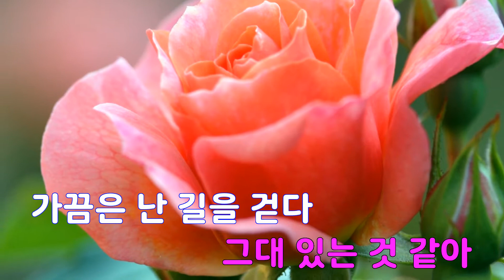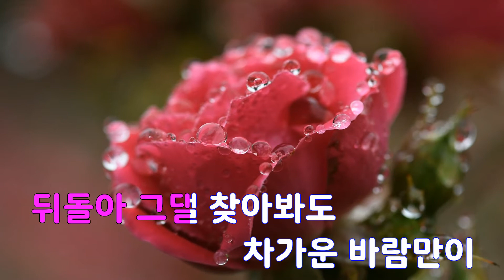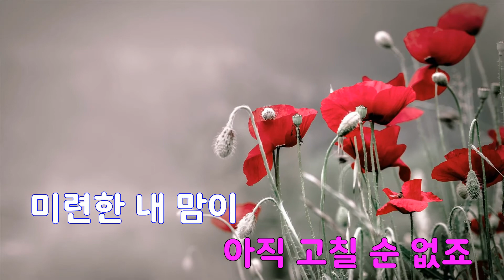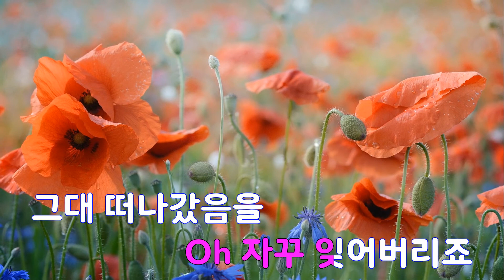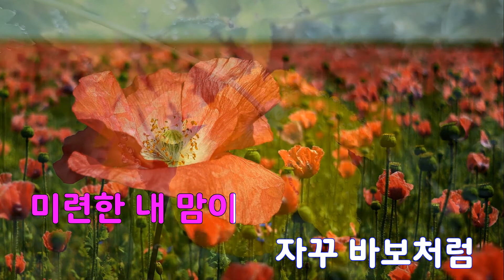[은성 반주기] 건망증 - 이재훈(COOL)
건망증 - 이재훈(COOL)
작사 ː 김태윤, 작곡 ː 위종수